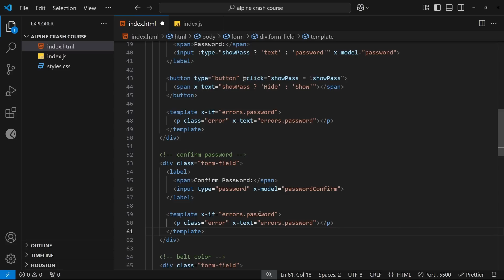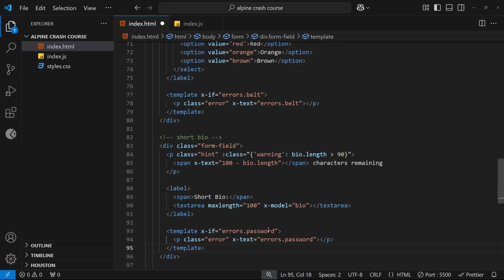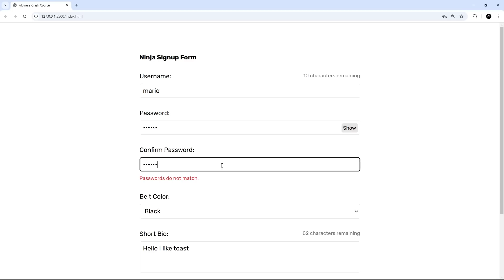Alpine.js Crash Course #7 - Using x-if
In this Alpine.js tutorial series, you'll learn what Alpine is, and how we can use it to create dynamic, interactive and reactive user interfaces.